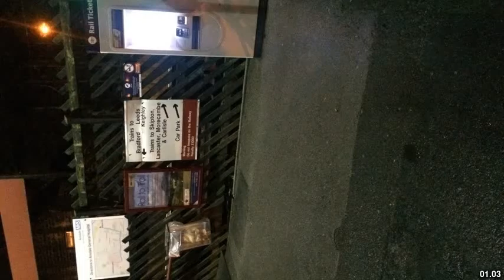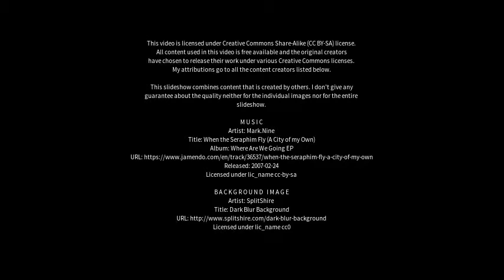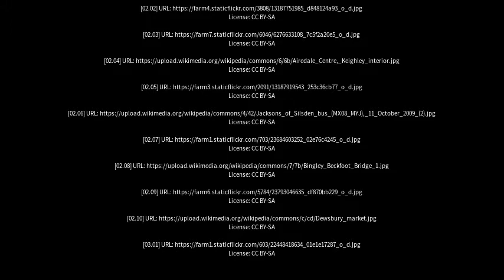Best places to visit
Best places to visit - Silsden (United Kingdom) Best places to visit - Slideshows from all over the world - City trips, nature pictures, etc.